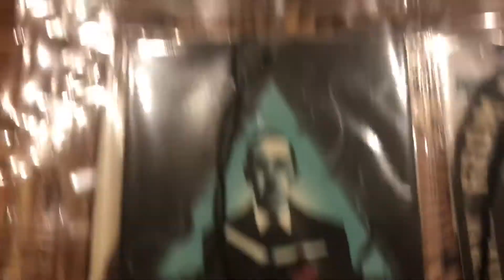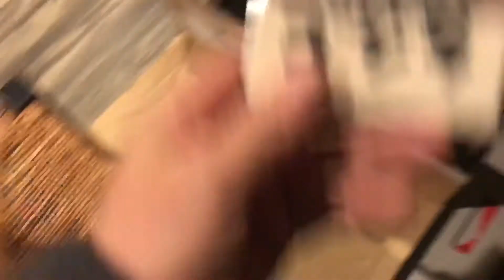Drive and talk 4/29/20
Work drives, duster talks Santa Claus, trash night and cats